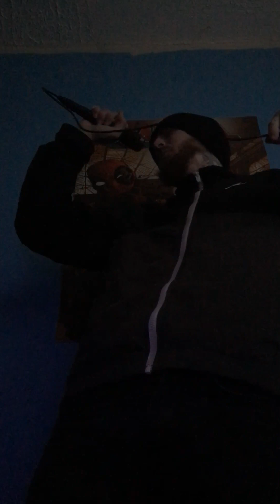Killswitch engage - the end of heartache vocal cover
I don’t have the best clean singing voice but I love this song and I really wanted to cover it it’s got a lot of personal meaning in the song that means a lot to me so I don’t care if people don’t like it it’s not for you this one is for me😂😂